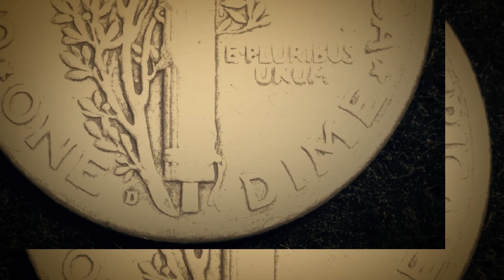1926 D MERCURY DIME - 90% SILVER COIN - THIS VIDEO HAS NO SOUND